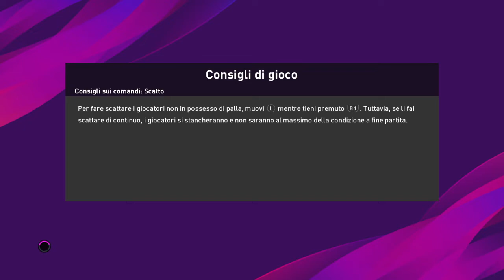JUVENTUS -TORINO (PRONOSTICO PES 2020)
GIOCHIAMO IL DERBY DELLA MOLE